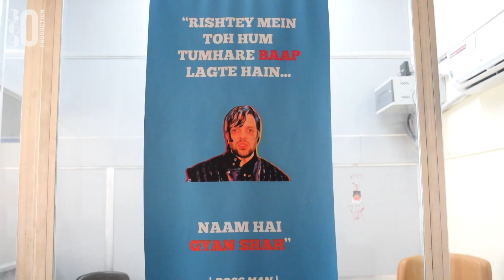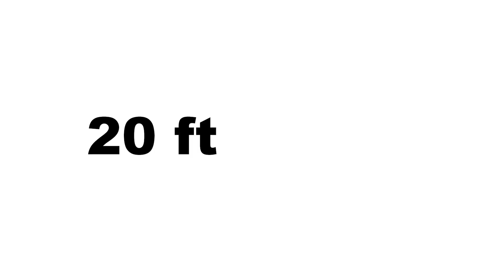IS THE INDIAN FLAG REALLY INDIAN?? True makers of the India National Flag "REVEALED"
People of India, Is the Indian flag really Indian? Team 306090 Production reveals true makers of the India National Flag & the truth will shock everyone.

Team 306090 Production
Anchor - Abner Dias
Producer- Sarah Rodrigues
Editor- Harshada Sable
Content Assistant- Lucky Khaire
Marketing- Aaron Dias & Harshit Jaiswal